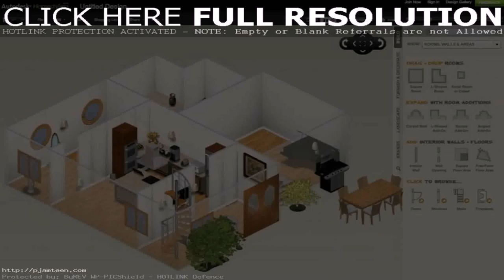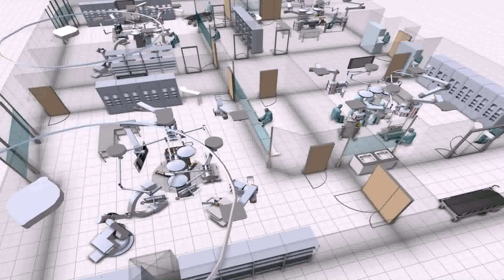House Plans Online For Free (see description) (see description)